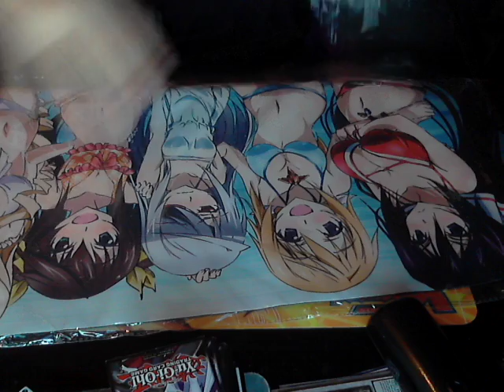Opening up NSFW PLAYMATS